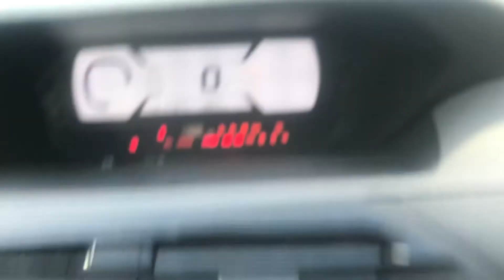Разборка Citroen C4 Picasso 1.6 BHZ (VIN: VF7UARHJH45073262) T14991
Разобран Citroen C4 Picasso
Основные характеристики.
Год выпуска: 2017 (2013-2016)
VIN: VF7UARHJH45073262
Кузов: Минивэн
Объём двигателя: 1.6
Тип топлива: Дизель
Маркировка / Код двигателя: BHZ
Коробка передач: МКПП 6 ст.
Автомобиль из: Англия

О компании.

Официальные представительства (филиалы-магазины):
- Республика Беларусь:

- Казахстан:
Астана, Нур-Султан.

Для наших покупателей:
- бесплатная доставка;

Режим работы колл-центра:
08:30 – 20:00 – ежедневно